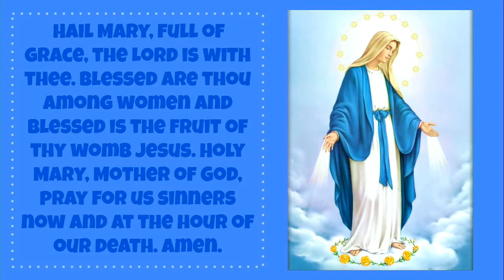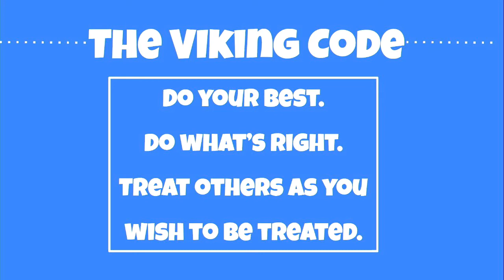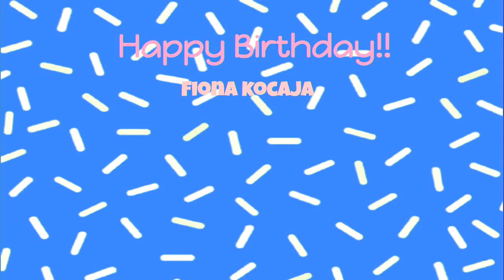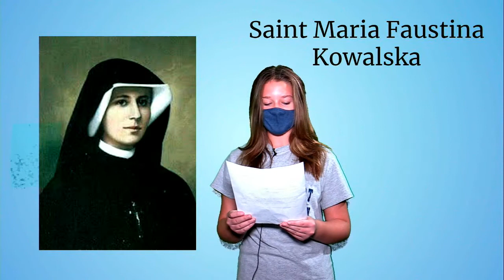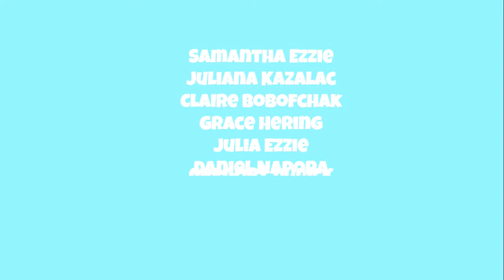Viking AM 10/5/2021